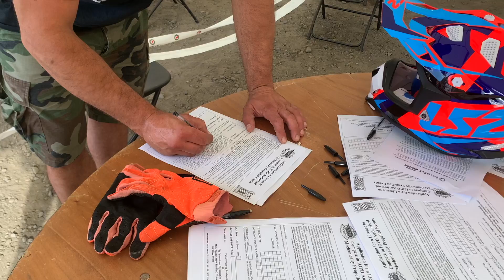From Adventure Rider To Rally Racer - Episode 5 - Dawn To Dusk Enduro 2021 - KTM 990 Adventure R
Follow Heavy Enduro Team Rider AJ as he embarks on a journey to take part in his 1st International Rally. AJ is also part of the team overlanding/racing in the 18,000km adventure to take part in Rally Mongolia. AJ will cover his bike build, training, gear choices, etc in these short films over the next 12 months.